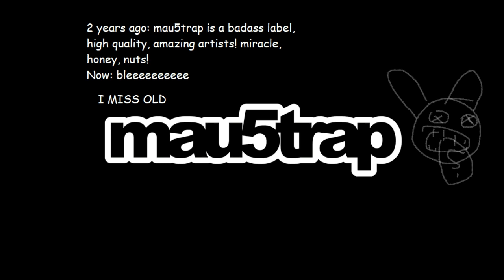Feed Me - Barrel Roll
Taken from his album "High Street Creeps".

Artwork by me. It's cool, isn't it?

Released by mau5trap. ble!